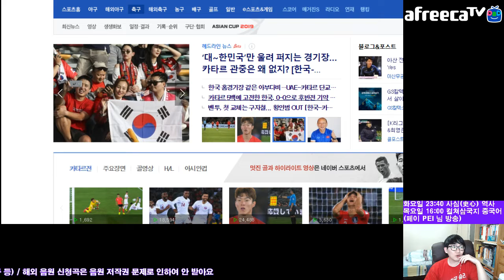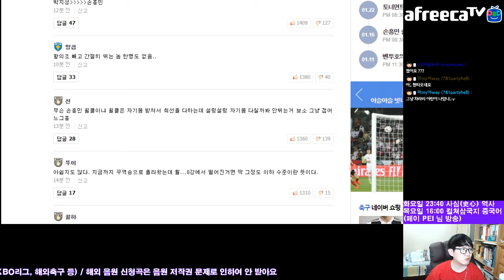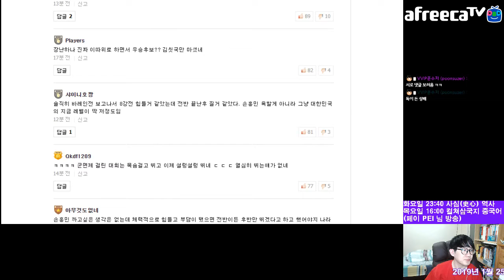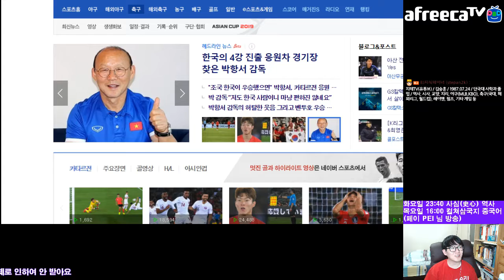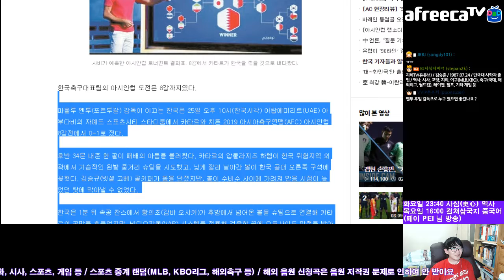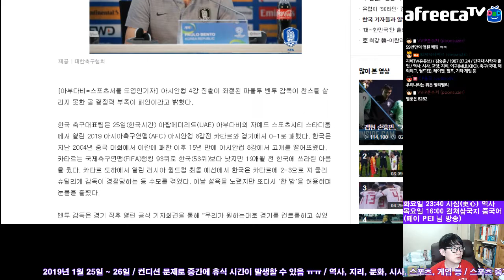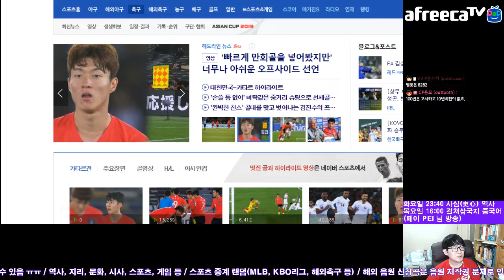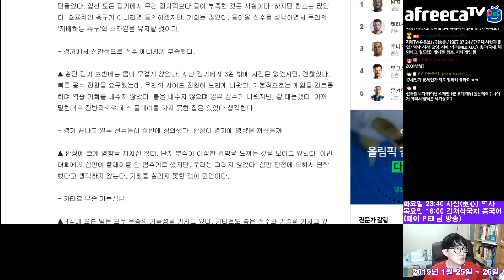멘붕의 패배... ⚽️ 개념없는 키보드 워리어들 | 2019 AFC Asian Cup UAE Feat. 토트넘 트윗 반응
지테 님은 이번 아시안컵 대회 전반적인 내용에 있어서 대한민국 대표팀이 잘 했다고 생각하는 건 아니에요. 그런데 손흥민 선수에게 병역 문제 안 걸려있는 대회라 설렁설렁 뛰었다는 등 터무니없는 비난만 날리는 태도는 좀 아닌 것 같아요. 전후 사정도 모르고 비난만 날리는 키보드 워리어들 때문에... 앞으로 스포츠 관련 경기 분석 토크에서 댓글 반응은 안 보는 게 나을지도 모르겠어요. 진행하다가 화만 났음...

※ 무작정 비난으로 가득 차서 댓글로 싸울까봐 이 동영상에 대해서는 댓글을 닫을게요.